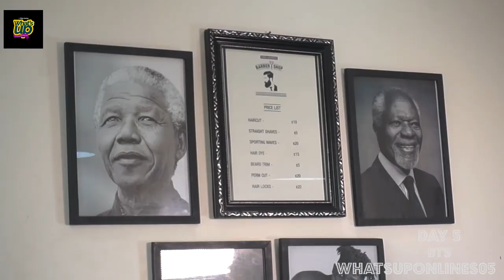Behind The Scenes of What's Up Online season 5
Season 5 is almost here!

What's Up Online presents an interactive and interesting episode of the online series that will capture your attention.

Starring:
Chris Agboka
Kweku Dawsey
Abu Amoako Jnr
Eyram Holifa
Gifty Asante
Gloria Deladem Avutor
Jacquelyn Ocran
Rachel Amoh
Becky Grant

Directed by Horla Manuvor